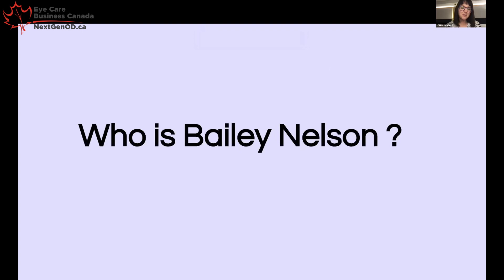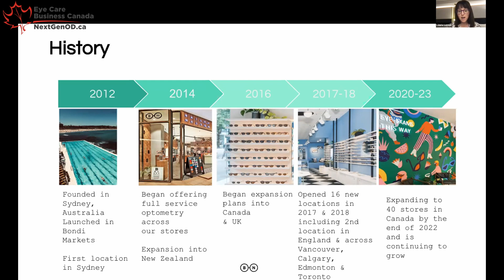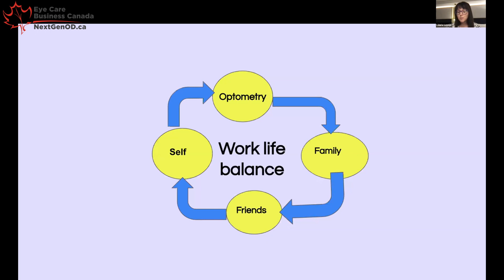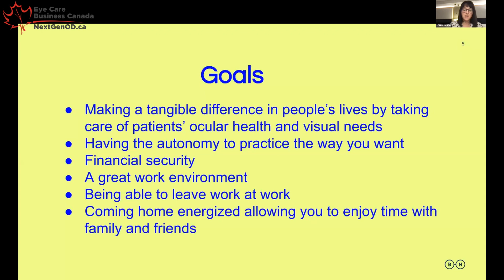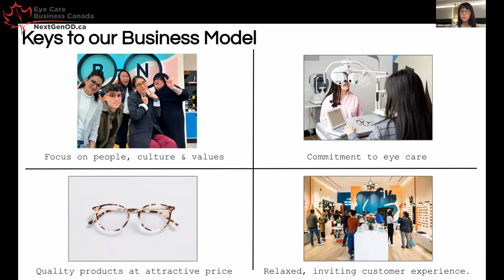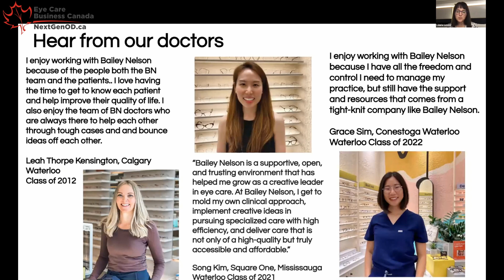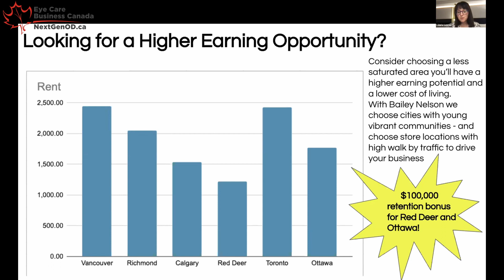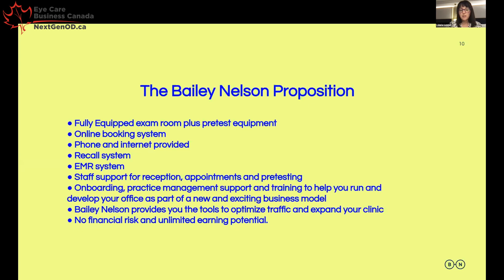Lauri Lesser Bailey Nelson